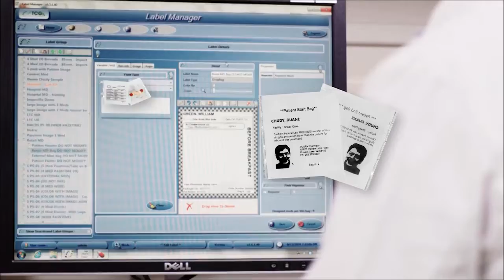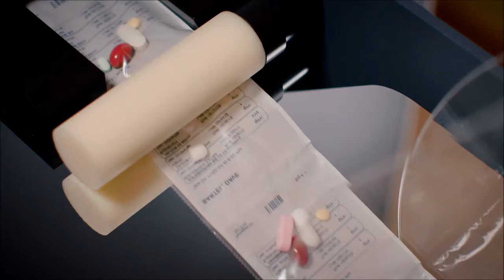Parkview Health Services Professional Prescription Automation & Packaging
Let us handle all of your pharmacy service and prescription packaging needs.